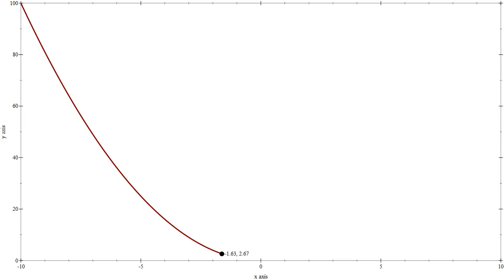Racket plot animation demo